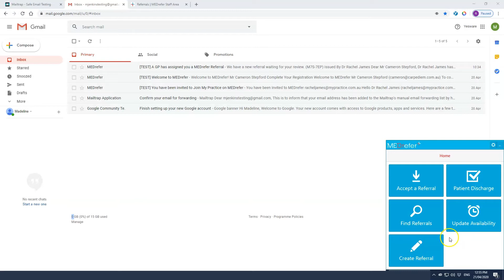Find a referral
How to find an accepted MEDrefer referral using the MEDrefer Manager Desktop app.